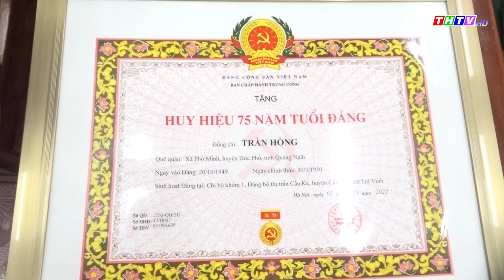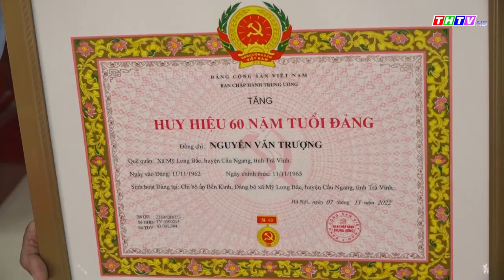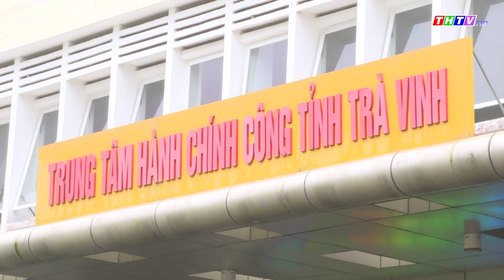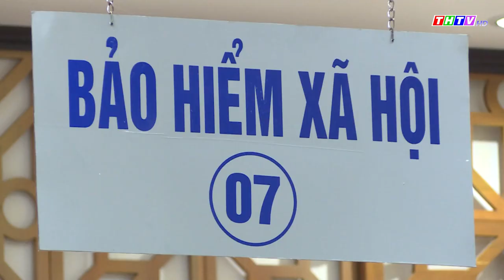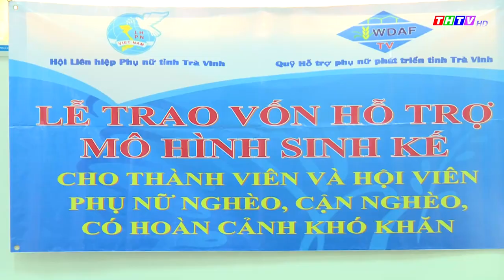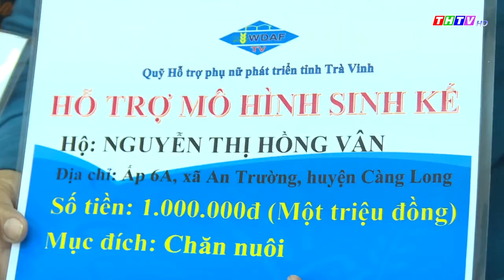Thời sự Thứ Bảy, ngày 12/11/2022